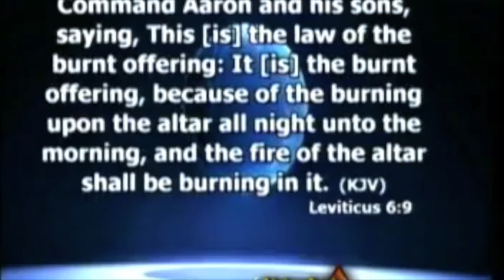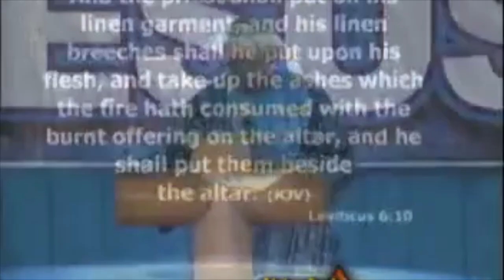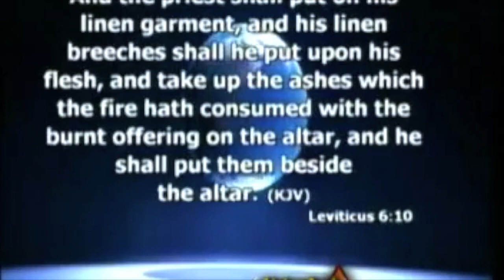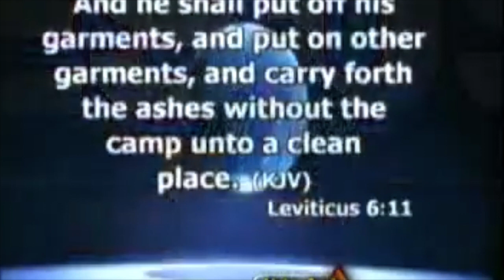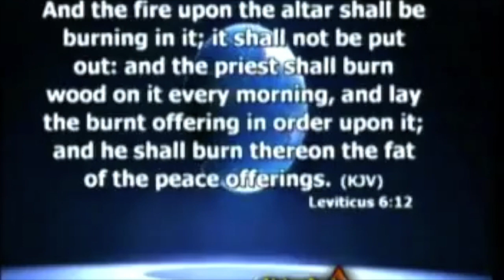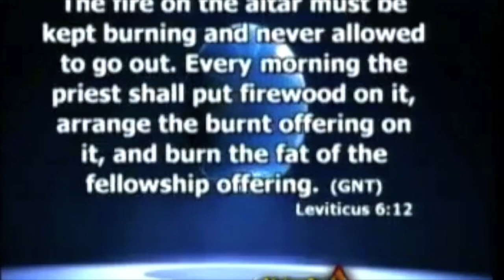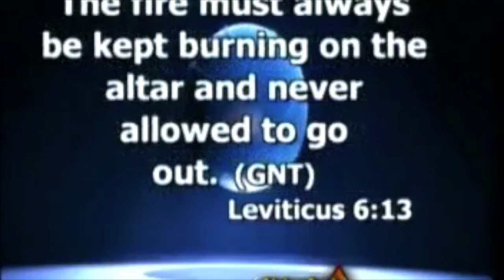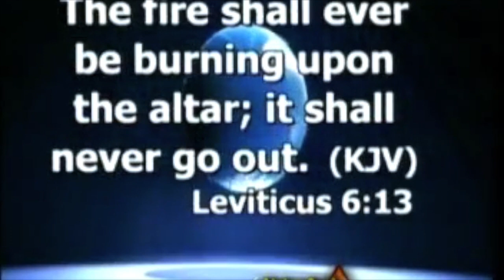BURNING PERPETUALLY FOR GOD BY GBILE AKANNI part 2